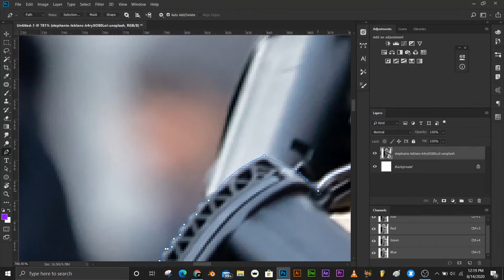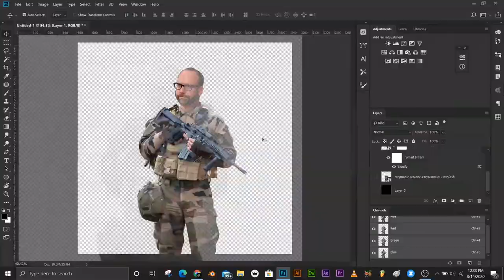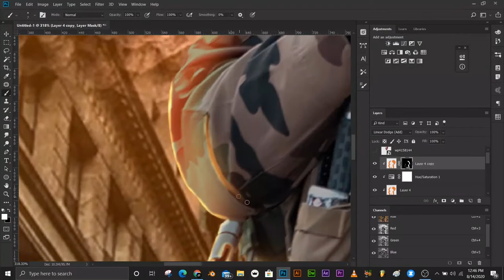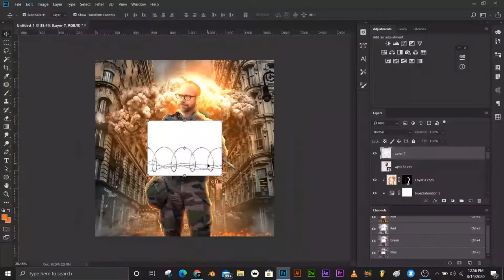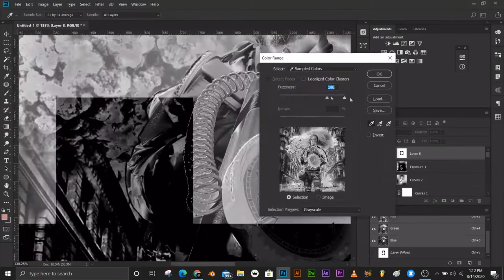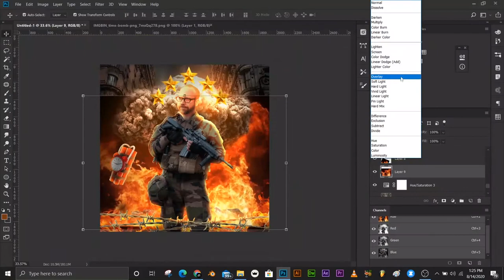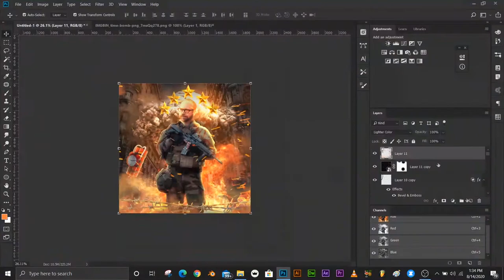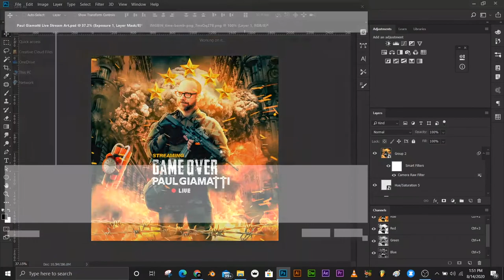Paul Giamatti Manupulation Speed Art | Adobe Photoshop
Lets Get Creative!
Hi there Design Mafia!

Make a Manipulation from a Collection of photos (Paul Giamatti) | Adobe Illustrator.